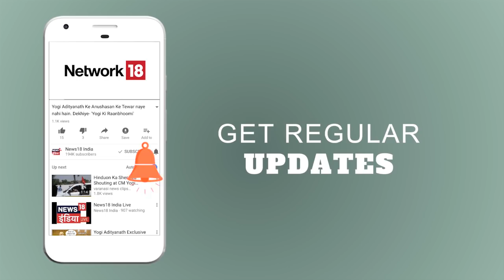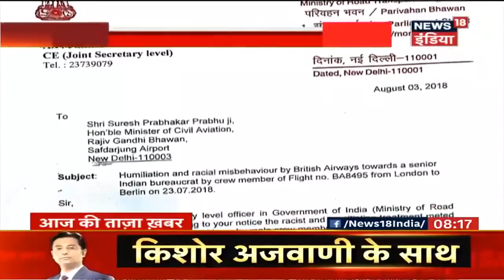IAS के परिवार को British Airways ने विमान से उतारा | Aaj Ki Taaza Khabar | News18 India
An Indian family travelling on a British Airways flight from London to Berlin has alleged they were forced to get off the plane because their three-year-old child was crying.

Reports said the alleged incident happened on July 23 when a 1984 batch officer of the Indian Engineering Services was on board with his family.

“Our son started crying and a flight attendant came and threatened to offload us if our kid doesn’t keep quiet and after a while, he called security and we were offloaded,” AP Pathak, the officer, was quoted as saying by news agency ANI.